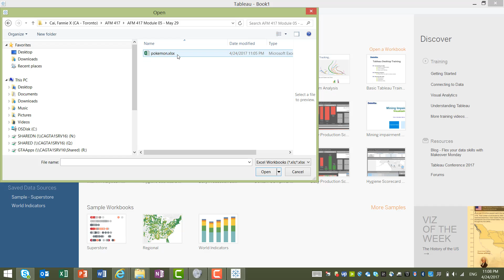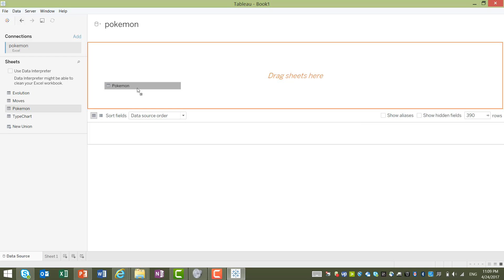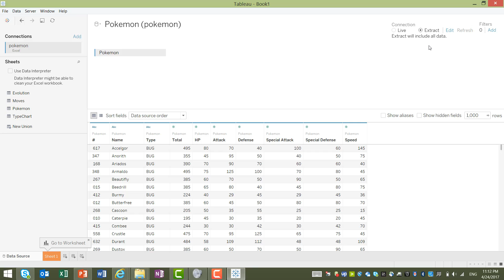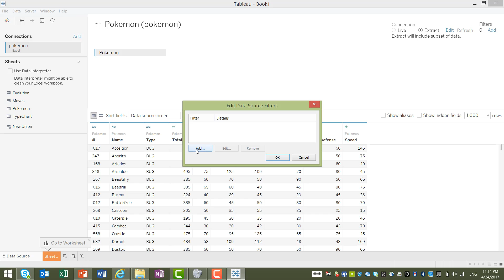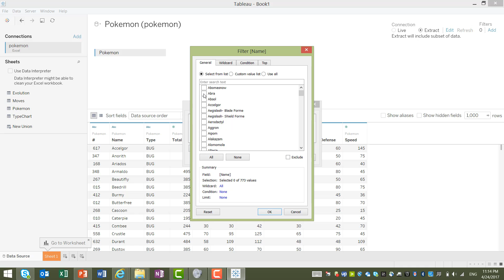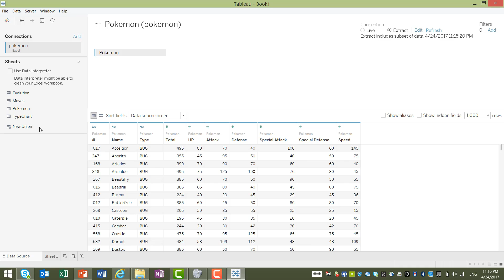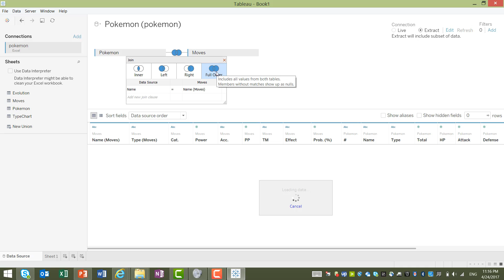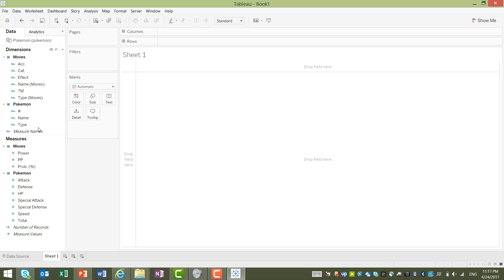Intro to Tableau 10 - Connecting your Data (M1)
Credit: Fannie Cai